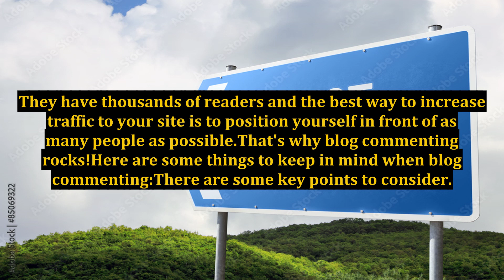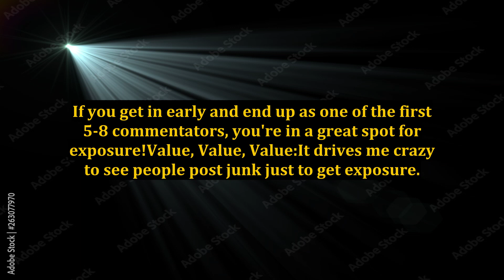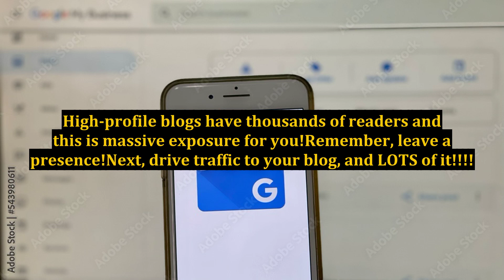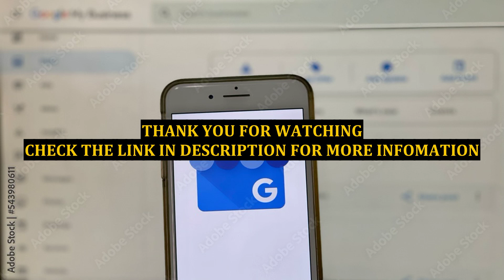Blog Commenting - Why Timing Is Everything